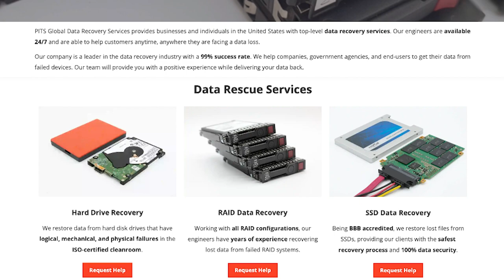Seagate HDD Recovery | Success Stories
PITS Global Data Recovery Services provides certified data recovery services for businesses and individuals throughout the United States. The PITS engineering team specializes in data recovery from hard drives, SSDs, RAID arrays, NAS, server drives, and other data storage media. Our qualified data recovery experts regularly attend qualification courses, work with all leading data repair technologies, and operate in ISO Certified Class 10 Cleanroom.

As a BBB Accredited and DUNS-verified business, PITS Global Data Recovery Services maintains a 99% success rate across the US and serves its customers' needs.

⚙️ Explore our full range of services to discover how we can assist you: